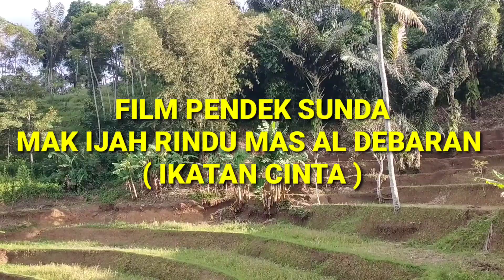FILM PENDEK SUNDA MAK IJAH RINDU MAS AL DEBARAN (IKATAN CINTA)